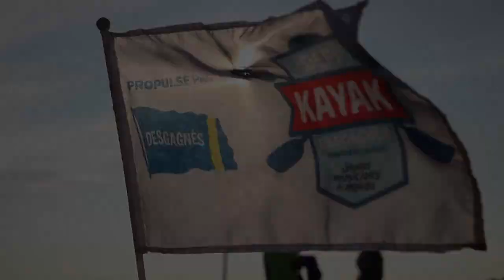Géo Plein Air - Défi Kayak Desgagnés Montréal-Québec 2015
Géo Plein Air est fier de s’associer à l’événement Défi Kayak Desgagnés, une traversée du fleuve, de Montréal à Québec, au profit des Jeunes musiciens du monde.

Pascal Girard